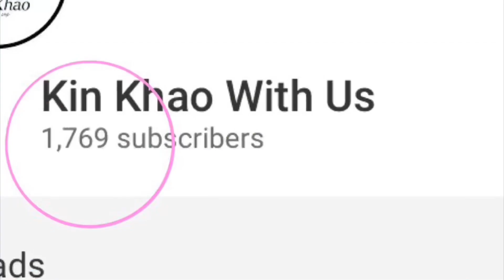Happy 1 Year Anniversary!!! | Kin Khao With Us | "Hunger" (Imagine Dragons-Thunder Parody)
Get comfy with us in this "1 Year Anniversary" Chat ! Lets celebrate with yet another zero budget, limited time parody ahahahaha. Cheers!